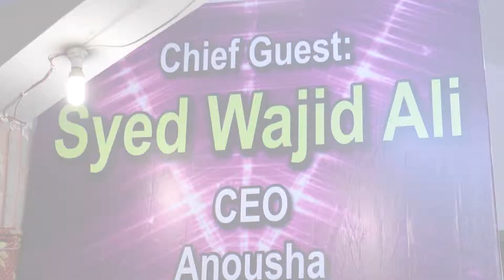Fashion Show Karachi World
Fashion Show, Runway, Stage, Ramp, Karachi World